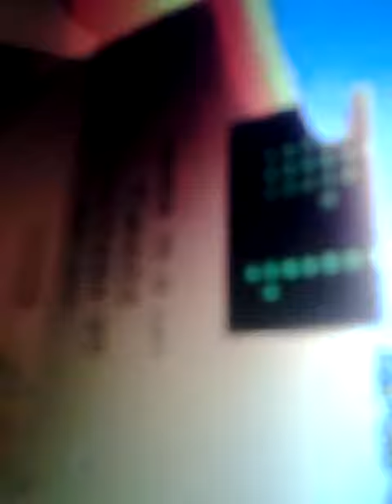Generic KONEs at M&S in Preston (Double-filmed)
This is not copyrighted footage.
This video from start to end is by Joes LiftChannel. Filmed in late  September 2013.